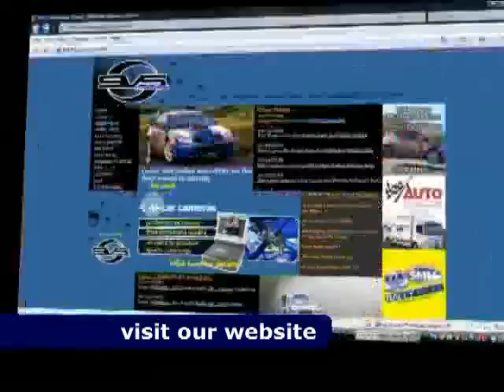2011 Galway Summer Rally - Neil Pierce & Enda O'Leary - Stage 8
SVS Incar camera Footage of Neil Pierce & Enda O'Leary in their Honda Civic.
Upload Requested By: Neil Pierce.

This is Stage 8 of the 2011 Mor Oil Galway Summer Rally.